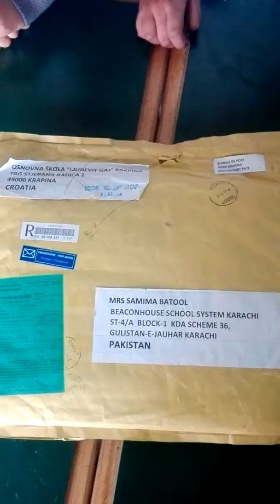From Pakistan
otvaranje našeg paketa sa straničnicima (u Pakistanu)